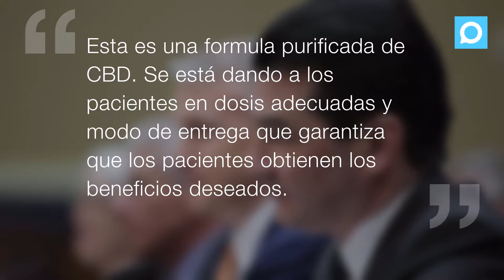La FDA aprueba el primer medicamento a base de cannabis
Epidiolex es un medicamento líquido a base de cannabidiol o CBD y se usa para tratar formas graves de epilepsia.